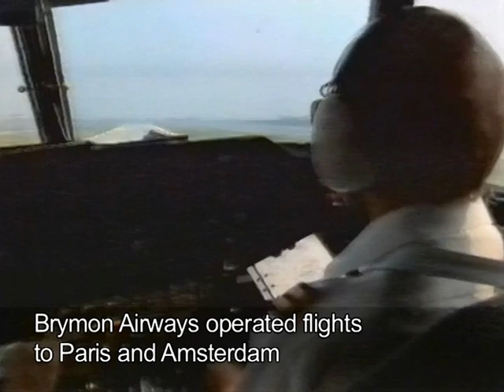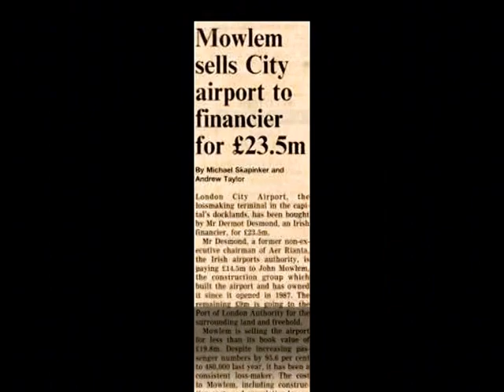History of London City Airport 1960's to 2005